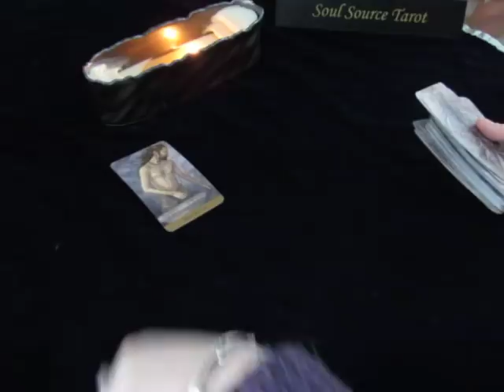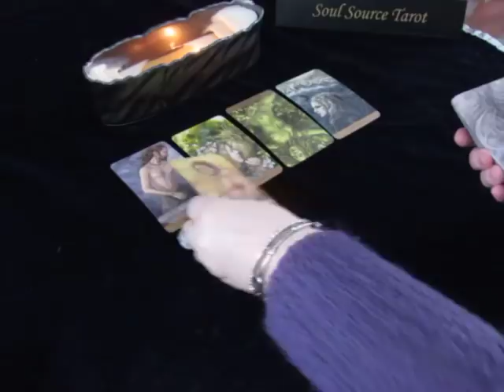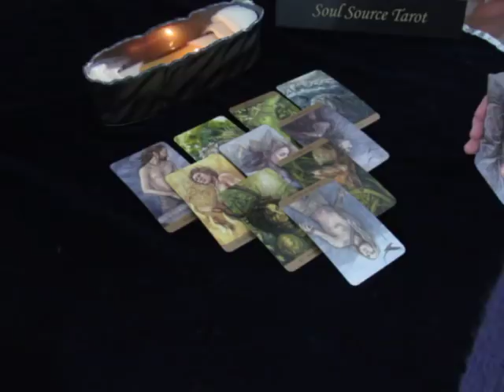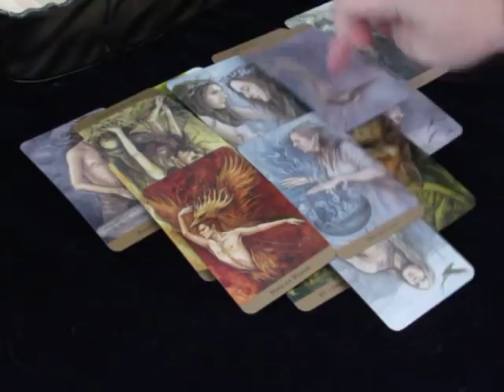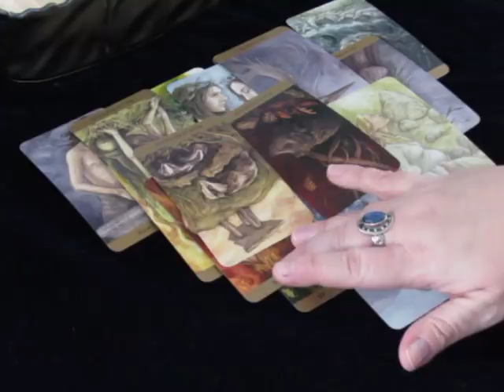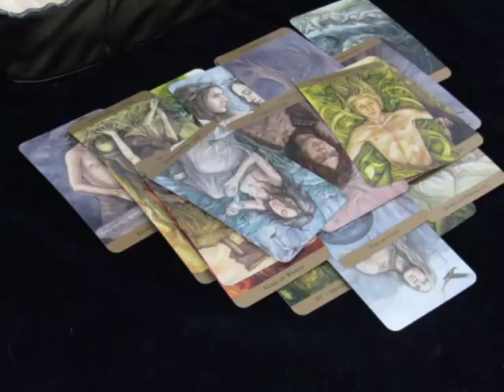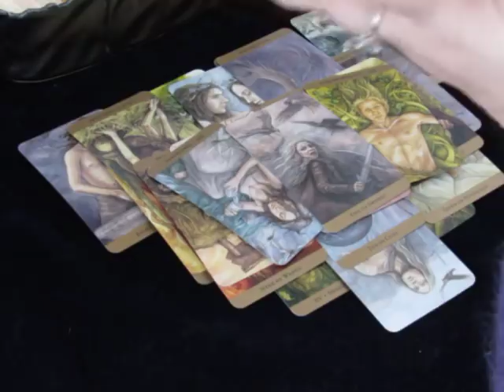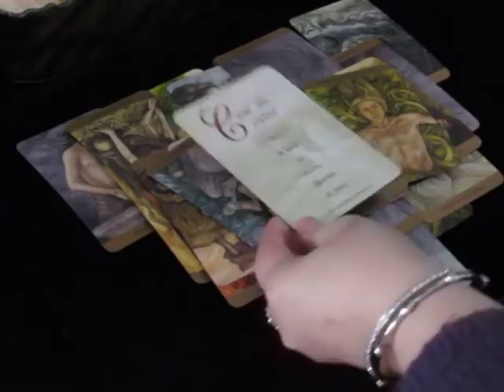~Aquarius~March 2018~Honesty Prevails~Monthly Tarot Reading